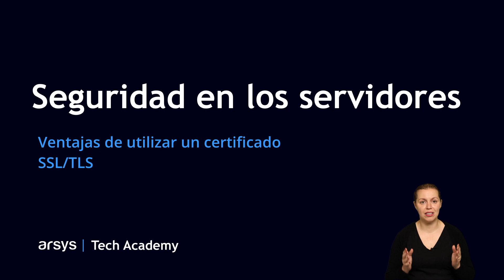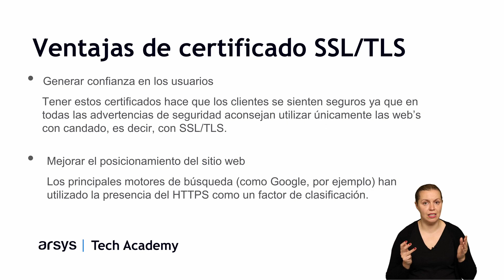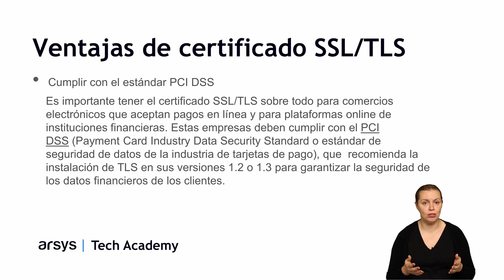30. Ventajas de utilizar un certificado SSL/TLS | Seguridad en Servidores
Las ventajas de tener un certificado SSL/TLS son: cifrado de datos, mayor confianza de los usuarios al asegurar la autenticidad de un sitio web, mejora en el posicionamiento SEO y mucho más.